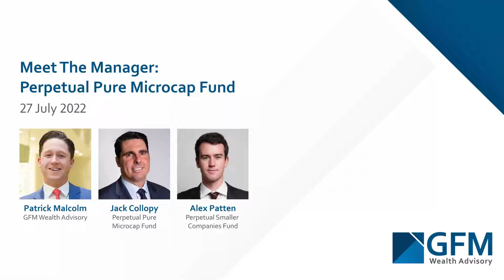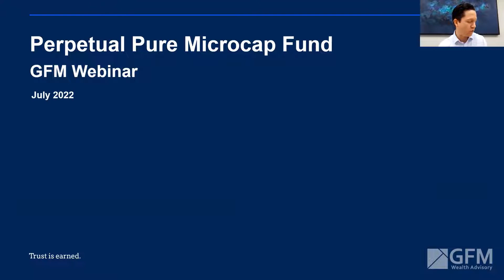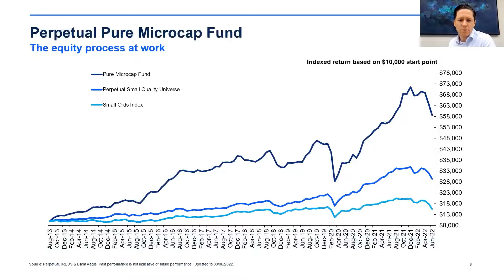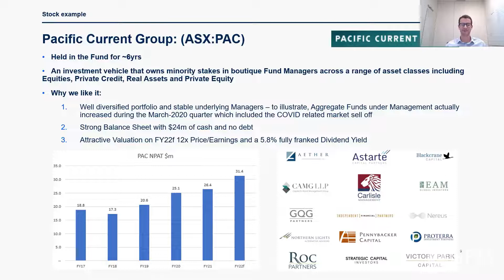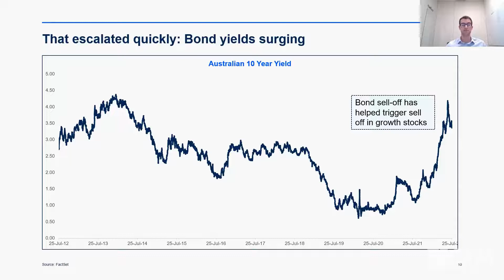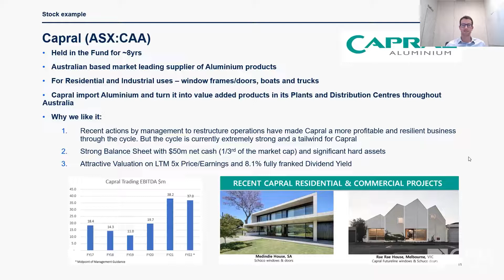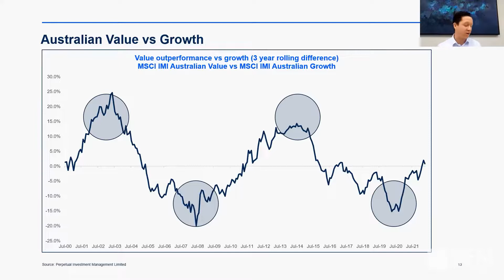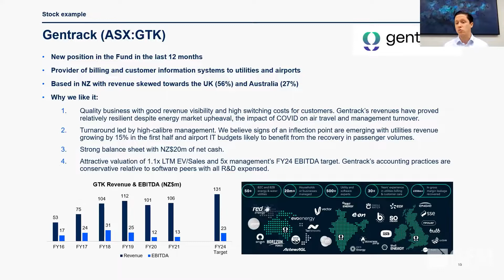Meet The Manager: Perpetual Pure Microcap Fund - 27 July 2022